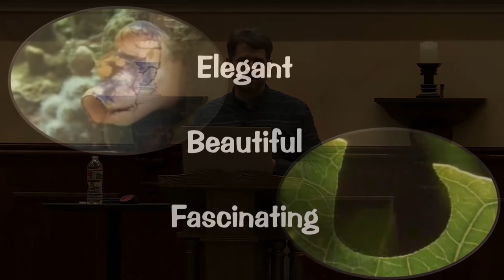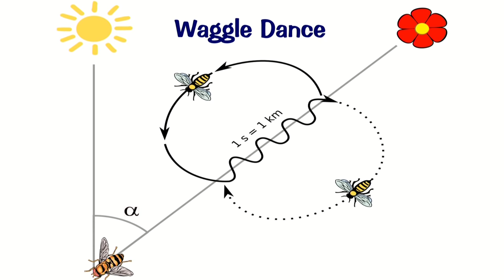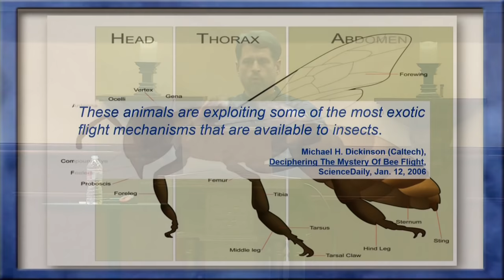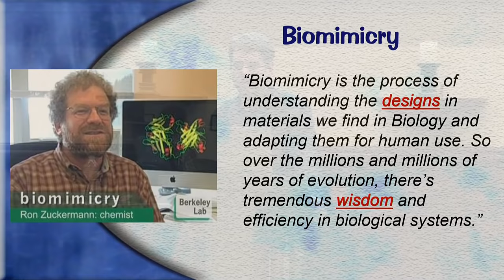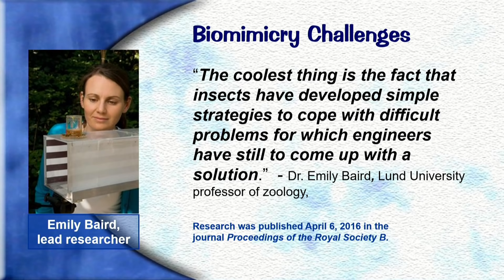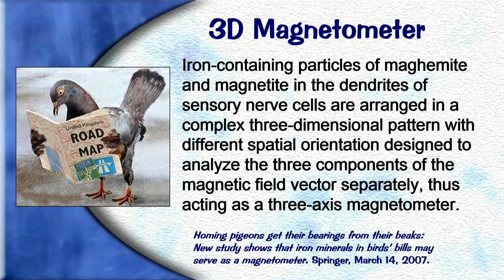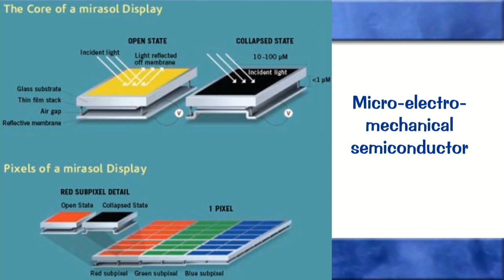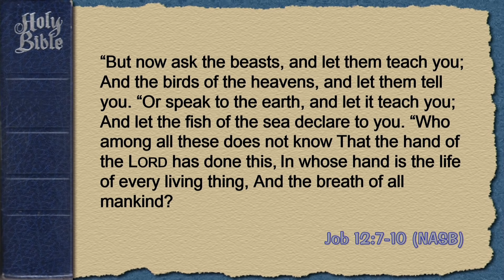Amazing Animal Designs: God's Technological Marvels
What would the Earth be like without animals? They are indeed a very special part of the creation that provides endless fascination and brings much love into our lives. Previously unknown animals are discovered each year and the complicated world of these creatures has been made clearer by recent scientific discoveries.

This presentation will focus on the amazing abilities of animals that are often a source of inspiration to engineers. Humans have long practiced biomimicry in an attempt to glean the ingenuity behind biological designs, and in doing so testify to the creative power of our Father in heaven

Multimedia Presentation by Chris Ashcraft  at the Apologetics Symposium, Cedar Park Church, Bothell WA. February 3rd, 2021